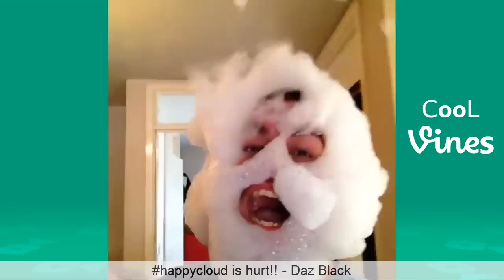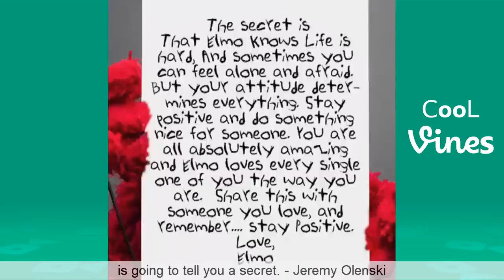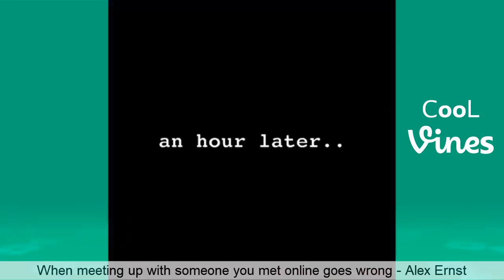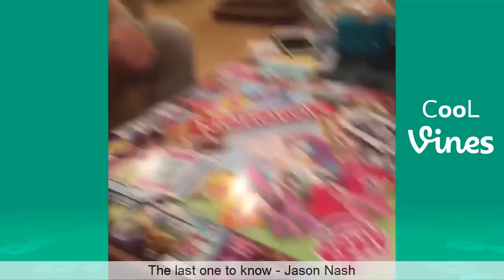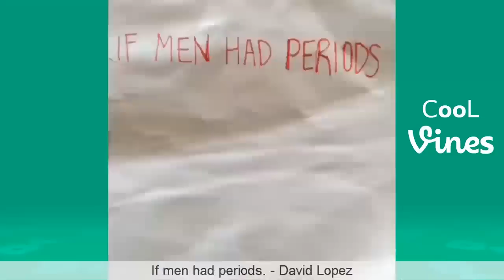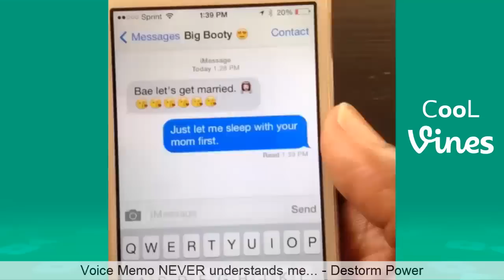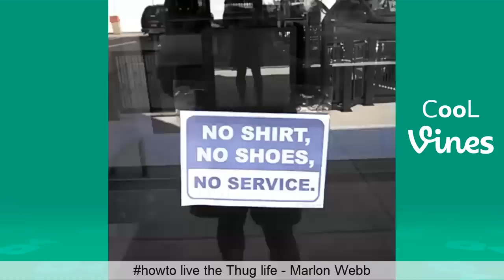Funny Vines August 2018 (Part 2) TBT Vine compilation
New TBT Vine compilation with the Best Vines of August 2016